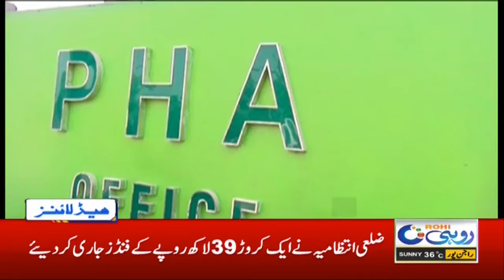4pm News Headlines | 19 Oct 2020 | Rohi